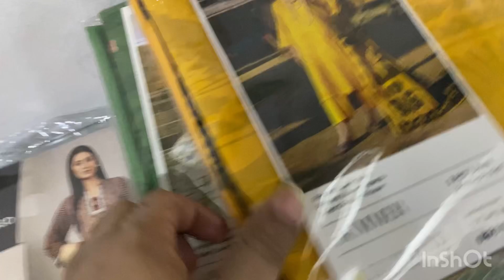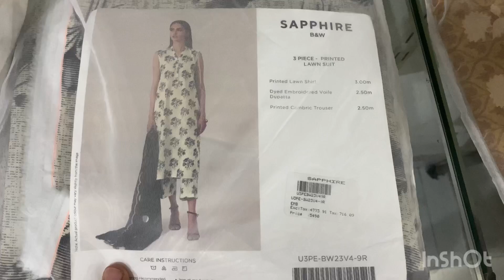14 August Azaadi sale 3pc ab sirf 2190 mein l flat 60% off.